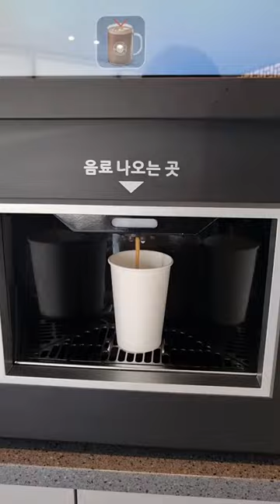Self coffee maker machine